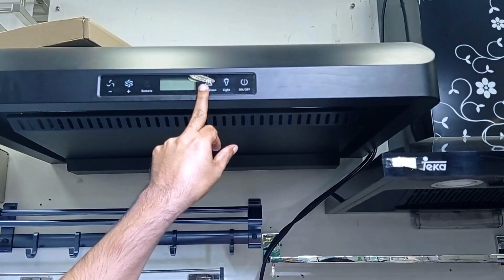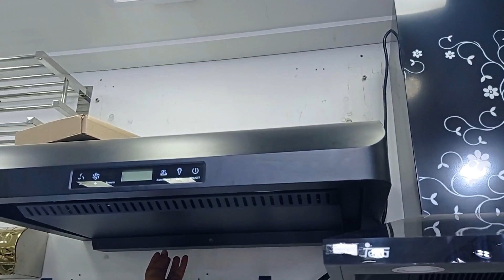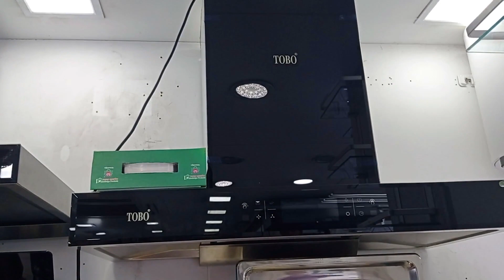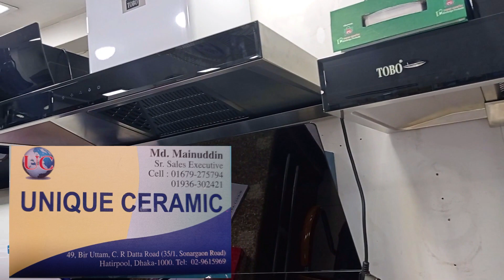নতুন ভার্সনের অটো ক্লিন কিচেন হুডের দাম//Auto Clean Kitchen Hood Price